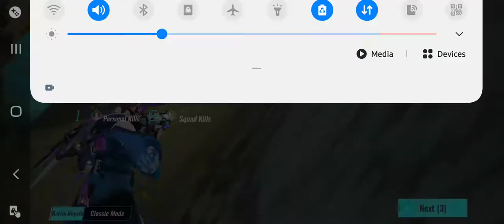Hackers ?? yes he is cyber hunter hacker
aimbot, location hack bllaaa blaaa. he killed me and I recorded 🎥  and put him here